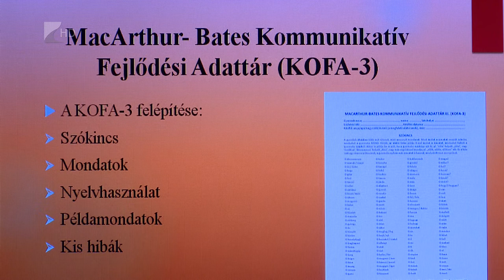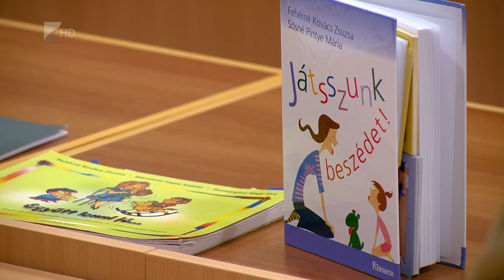A nyelvi fejlesztés a cél - Kölcsey Tv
55 óvodában közel 900 hároméves gyermekből minden ötödiknél tapasztaltak nyelvi elmaradást tavaly Nyíregyházán. A Szabolcs-Szatmár-Bereg Megyei Pedagógiai Szakszolgálat munkatársainak közreműködésével a nyíregyházi Városi Fejlesztő Műhely olyan szakmai fórumot hívott életre, amely segítséget nyújt a pedagógusok számára a nyelvfejlődési elmaradást mutató gyermekek fejlesztéséhez.